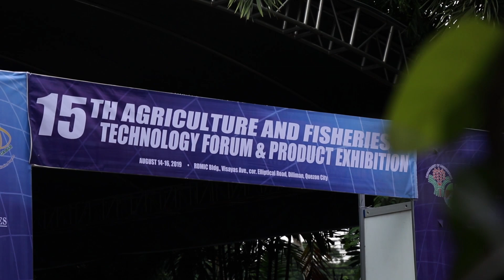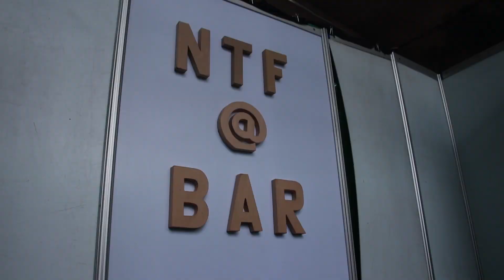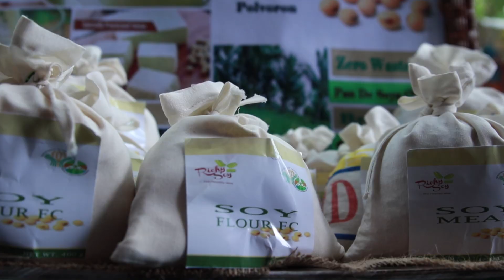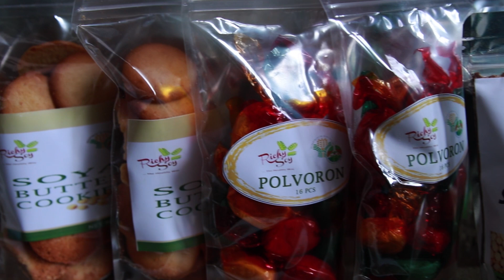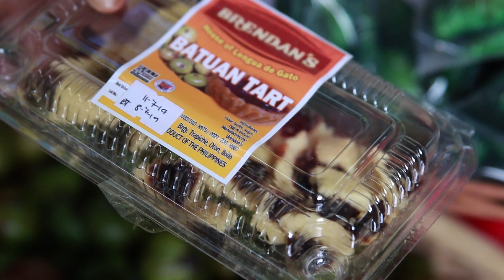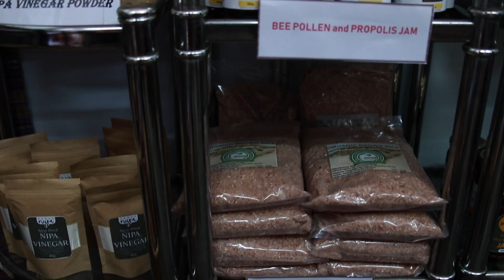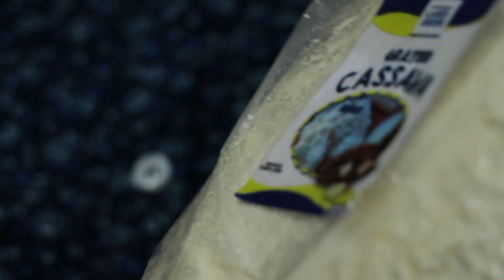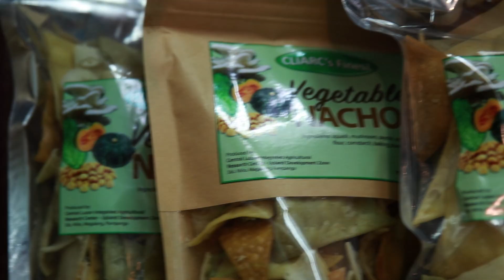15th Agriculture and Fisheries Technology Forum and Product Exhibition - Showcase Booths Part 1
Ating madidiskubre ang mga pinakamakabagong teknolohiya para sa mas mataas na ani at kita sa pagsasaka at pangisdaan, at negosyo sa agrikultura.

Ang NTF ay isang taunang event ng Department of Agriculture - Bureau of Agricultural Research upang maibahagi ang mga ibat ibang mga proyekto at pananaliksik na pinondohan ng DA-BAR.